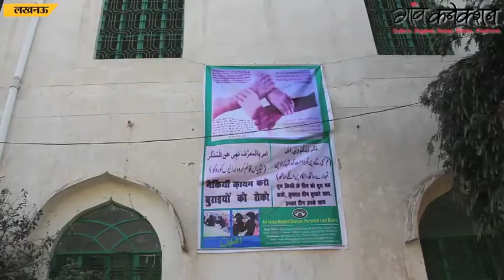रात दिन गर्दिश में हैं सात आसमान, हो रहेगा कुछ न कुछ घबराएं क्या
वो समाज जहां लड़कियों पर फतवे जारी किये जा रहे हों, उनकी आज़ाद ख्याली पर बंदिशे लागू की जा रही हो, नारीवाद के शोर में नारी की ही आवाज़ दबाई जा रही हो, शाइस्ता अंबर की ये कोशिश सराहनीय है।